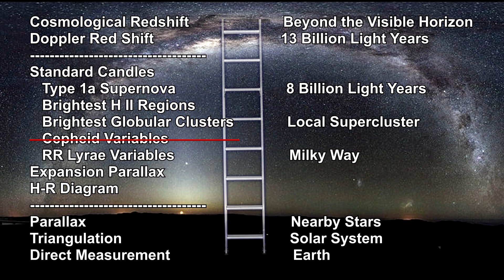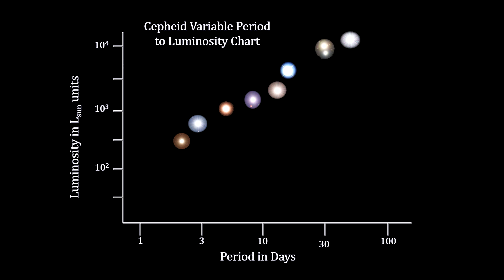Classroom Aid - Cepheid Variable Check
2024 was another big year for Webb and Hubble as they and others continue to find new galaxies and more about galaxies and stars that we’ve seen before. We’ll start with our last look at DART in our solar system. We’ll cover new information on famous Milky Way celestial objects like the Horsehead, Little Dumbbell, and the Crab nebulae. Moving out to galaxies orbiting ours, we’ll cover a super nova and brown dwarfs. Further out into our Local group, we’ll take a closer look at Triangulum. We’ll cover new information on galaxies tens of millions of light years away including the Cigar, Sombrero, Penguin, and others.  We’ll also see a protocluster, supernova, and black hole merger billions of lightyears away. And we’ll see two galaxies that formed near the end of the Dark Ages; Firefly Sparkle. We’ll end with coverage of Webb's first 2024 release. It showcases near- and mid-infrared portraits of 19 face-on spiral galaxies in the Virgo Supercluster.